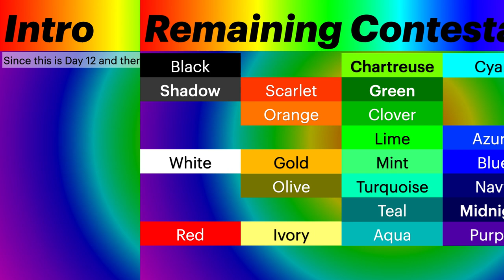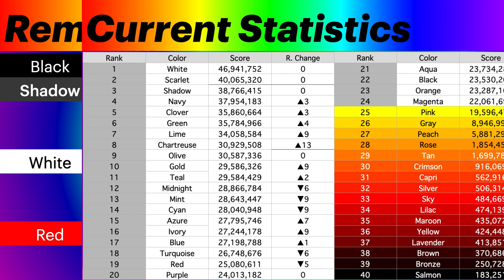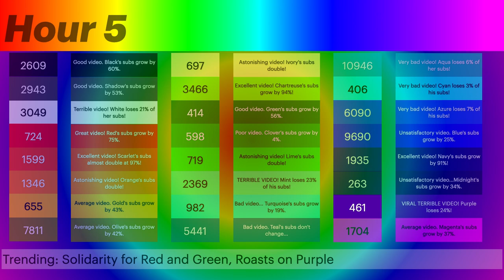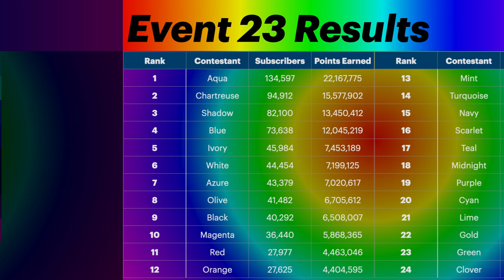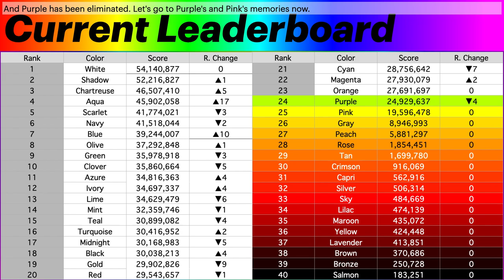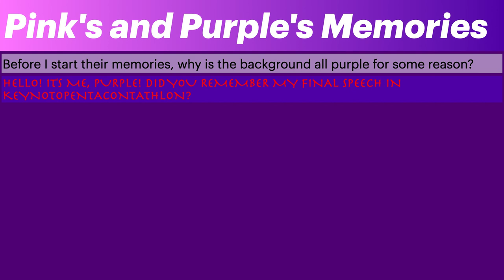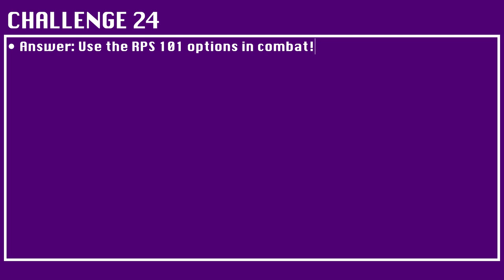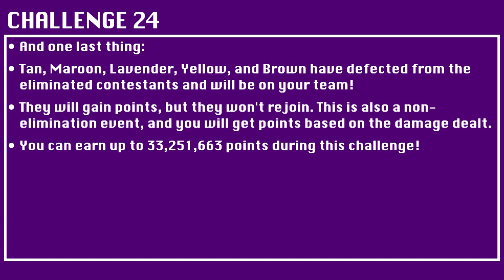Bedtefhexacontathlon Day 12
Day 12 comes with a surprising twist after a speed YouTubing challenge...

It's a hexacontathlon in Keynote. Or is it. This will take much longer than the normal 5 events per day (12 days) because the events are much more time-consuming to build.